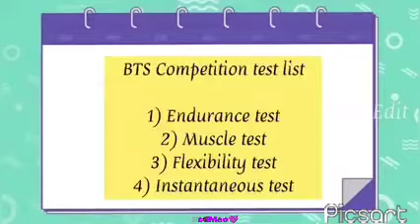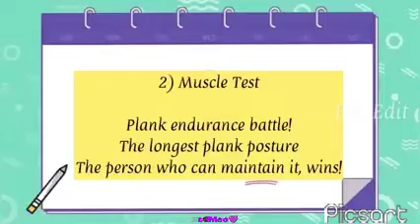[EngSub] Army Calendar Episode 1 - BTS Army Calendar 2021.